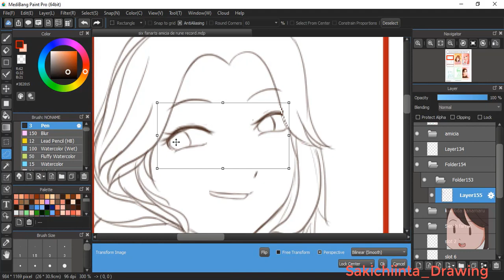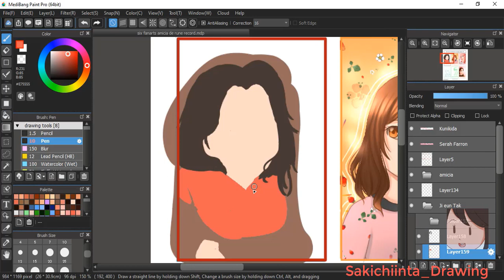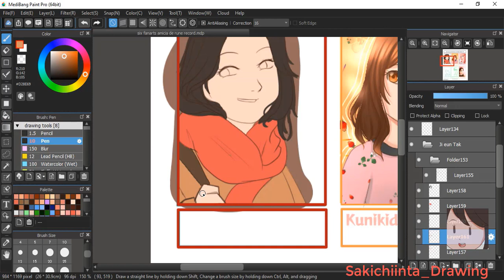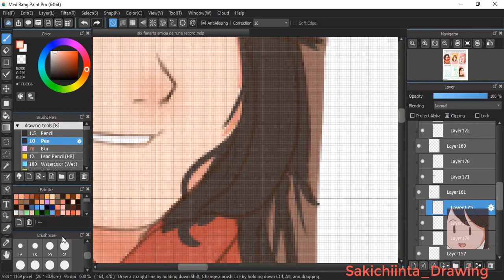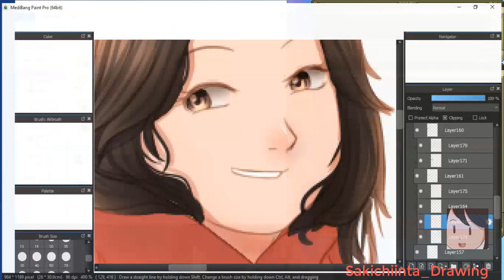Sakichiinta Drawings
my new instagram : Neomulovearts_
(you can follow both of my accounts or one of my accounts )
Drawing App: Medibang paint pro
Edit app : Camtasia 2019
Record app : ShareX
credit Backsong :
Thanks for youtube for music